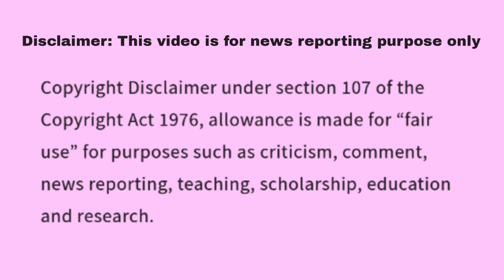Jeopardy June 14 2023